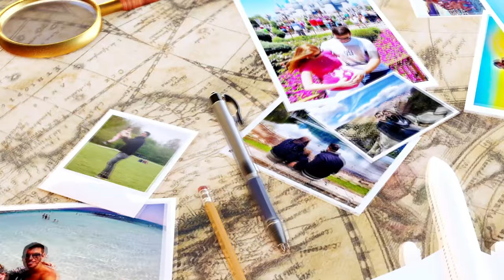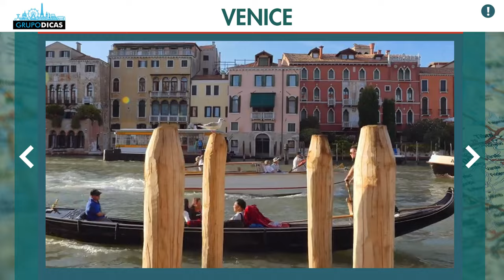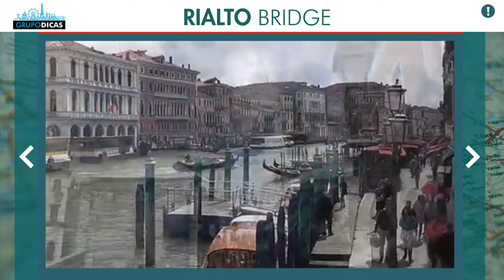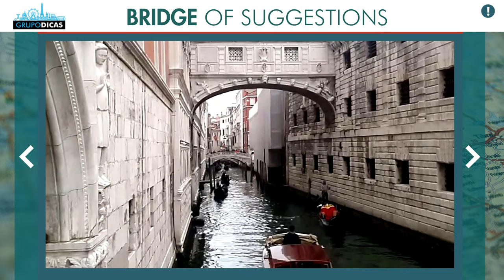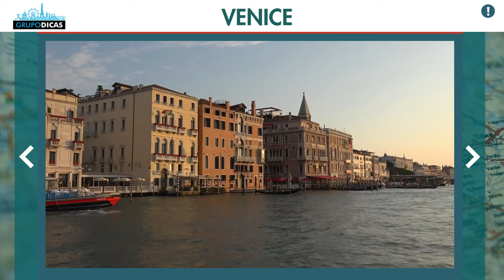Best things to do in VENICE! Must-see tours and sights! All the tips!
Find out what to do in Venice! We'll give you all the tips, tours, shopping, cheap tickets, historical places, sights that are a must-see in Venice!
⬇️⬇️ SEE ALL THE LINKS HERE BELOW ⬇️⬇️

*Best site to buy tours and tickets to Italy (And the transfer of the airport to hotel that is cheaper than taxi and safer. It is the largest ticket website in the world and we always buy everything there.)
*Best travel chip and the SIM Card is digital. You install it on your cell phone from anywhere in the world

🔵🔵 LINKS TO FIND THE BEST HOTEL IN ITALY! 🔵🔵
🔵🔵 ROME
Map with the best region and the best hotels in Rome
(When you open the map, close it, put your travel date, click search and then show map to open it again with the hotels on your travel date)
Hotel where we stayed in Rome. Great, cheap and very well located
Hotel in which we stayed for the second time. Very similar to the other one
🔵🔵 FLORENCE
Map with the best region and the best hotels in Florence
Hotel where we stayed in Florence. Great, cheap and very well located
🔵🔵 VENICE
Map with the best region and the best hotels in Venice
Hotel where we stayed in Venice. Great, cheap and very well located
🔵🔵 MILAN
Map with the best region and the best hotels in Milan
Hotel where we stayed in Milan. Great, cheap and very well located

I hope you guys enjoyed about what to do in Venice! Learn what to do in Venice!
We will give you all the tips, tours, shopping, cheap tickets, historical places, sights that are a must-see in Venice!
Venice, the capital of the Veneto region in northern Italy, is made up of more than 100 small islands in a lagoon in the Adriatic Sea.
The city has no roads, only canals (such as the Grand Canal), full of gothic and renaissance palaces.
In the central square, Piazza San Marco, is the Basilica of St. Mark, covered with Byzantine mosaics, and the belfry, overlooking the red rooftops of the city. There is the bridge of sighs and the gondola rides which are amazing!

0:00 Introdução
0:48 VENICE
2:05 GONDOLA RIDE
3:23 RIALTO BRIDGE
4:49 BRIDGE OF SUGGESTIONS
5:33 PIAZZA SAN MARCO
9:05 SAN GIORGIO MAGGIORE
9:58 MURANO ISLAND